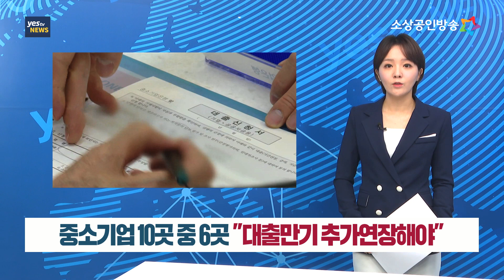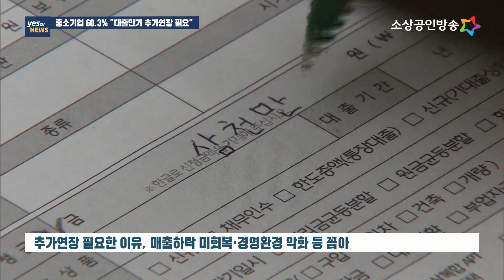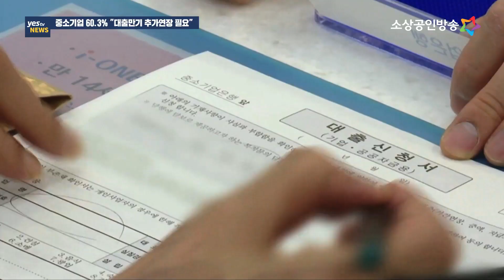[yestv뉴스] 중소기업 60.3% "대출만기 추가연장 필요"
중소기업중앙회가 ‘중소기업·소상공인 금융안정 지원을 위한 의견조사’ 결과를 발표했습니다. 이번 조사에 따르면 소상공인과 중소기업 10곳 중 6곳은 코로나19 대출 만기연장과 이자상환 유예조치에 연장이 필요하다고 생각하는 것으로 나타났는데요. 추가연장이 필요한 이유로는 코로나로 인한 매출하락이 아직 회복되지 않았고, 원자재값 인상 등으로 경영환경이 악화됐기 때문이라는 응답이 많았습니다. 이동규기잡니다.